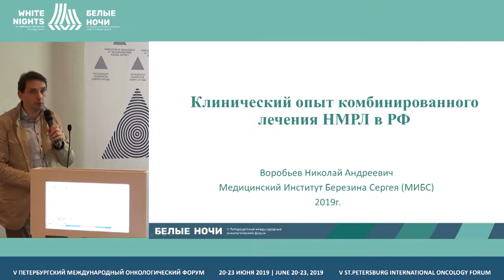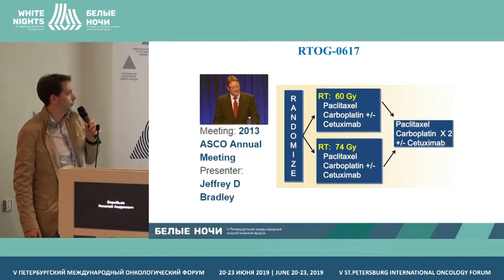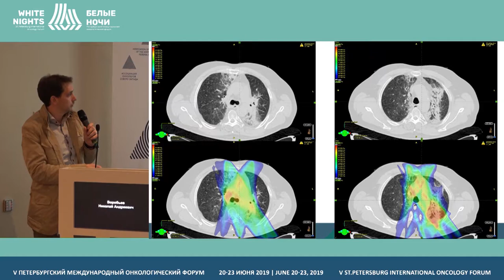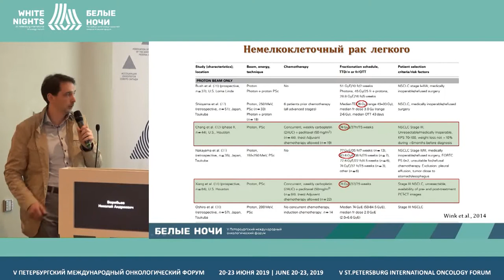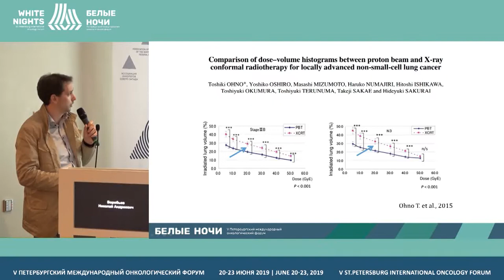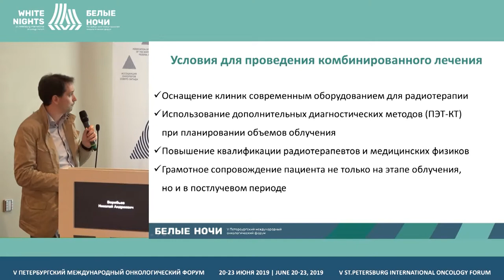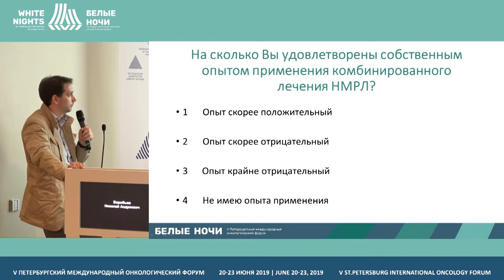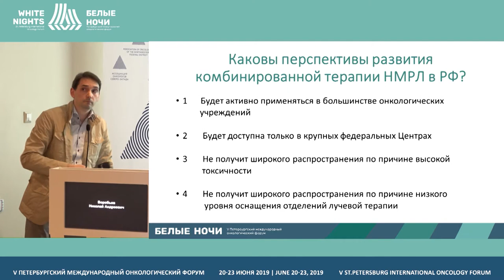Клинический опыт комбинированного лечения НМРЛ в РФ (Воробьев Н.А.)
Воробьев Николай Андреевич, ЛДЦ МИБС, Санкт-Петербург